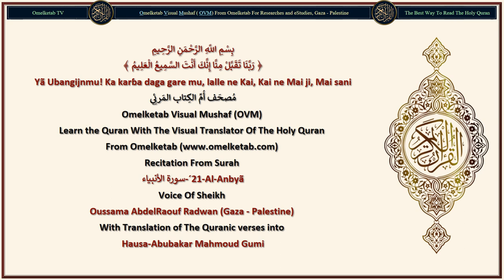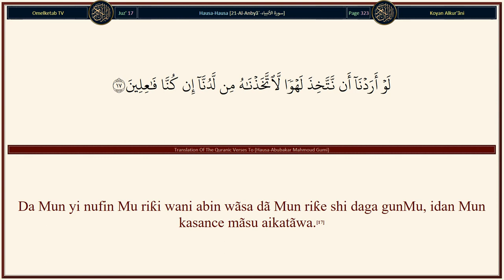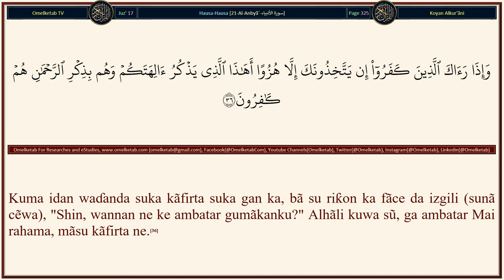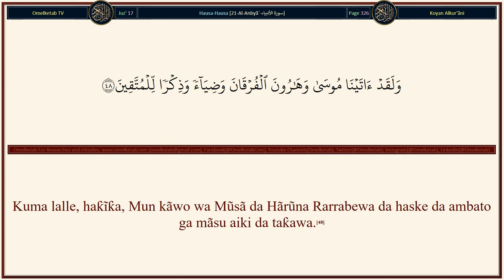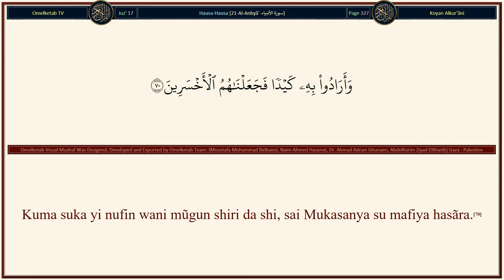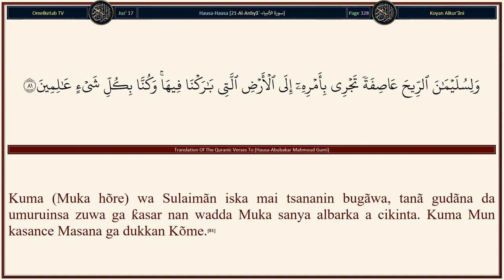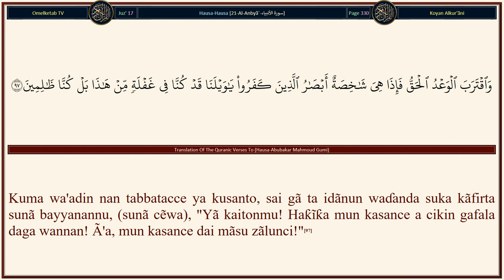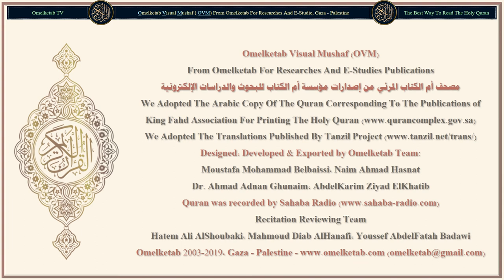21 Al Anbyã´ سورة الأنبياء Hausa Abubakar Mahmoud Gumi Radwan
21-Al-Anbyã´-سورة الأنبياء-Hausa-Abubakar Mahmoud Gumi-Radwan... [Kuma shĩ ne da mallakar wanda yake a cikin sammai da ƙasa. Kuma waɗanda suke wurinSa (watau malã'iku), bã su yin girman kai ga ibãdarSa. kuma bã su gajiya.(19)Sunã tasbĩhi dare da rãnã, bã su yin rauni.(20)Kõ (kãfirai) sun riƙi waɗansu abũbuwan bautãwa ne ga ƙasã, su ne mãsu tãyarwa (gare su)?(21)Dã waɗansu abũbuwan bautawa sun kasance a cikinsu (sama da ƙasa) fãce Allah, haƙĩƙa dã su biyun sun ɓãci. Sabõda haka tsarki ya tabbata ga Allah Ubangijin Al'arshi daga abin da suke siffantãwa.(22)Bã a tambayar Sa ga abin da Yake aikatãwa, alhãli kuwa sũanã tambayar su.(23)Kõ sun riƙi waɗansu abũbuwan bautãwa baicinSa? Ka ce: "Ku kãwo hujjarku, wannan shi ne ambaton wanda yake tãre da ni, kuma shi ne ambaton wanda yake a gabãnĩna. Ã'a, mafi yawansubã su sanin gaskiya, sabõda haka sũ mãsu bijirẽwa ne."(24)Kuma ba Mu aiki wani Manzo ba a gabãninka fãce Munã yin wahayi zuwa gare shi, cẽwa "Lalle ne Shi, bãbu abin bautãwa fãce Nĩ, sai ku bauta Mini."(25)Kuma suka ce: "Mai rahama ya riƙi ɗã." Tsarkinsa, ya tabbata! Ã'a, (malã'iku) bãyi ne mãsu daraja.(26)Bã su gabãtarSa da magana, kuma su da umurninSa suke aiki.(27)Yanã sanin abin da yake gaba gare su da abin da yake a bãyansu, kuma bã su yin cẽto fãce ga wanda Ya yarda, kuma sũmasu sauna ne sabõda tsõronSa.(28)Kuma wanda ya ce daga gare su, "Lalle nĩ abin bautãwa ne baicinSa," to, wannan Munã sãkã masa da, Jahannama. Kamar haka Muke sãkã wa azzãlumai.(29)]

Surah Name: 21-Al-Anbyã´-سورة الأنبياء
Language: Arabic & Hausa - Hausa
Translator